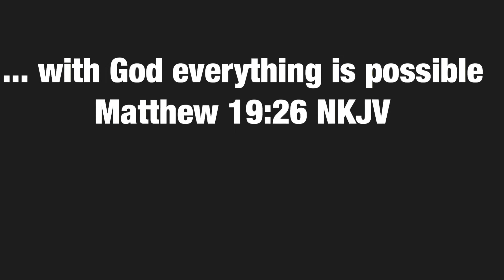Fitness Talk - Macronutrients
Nutrition could be a bewildering subject, yet it doesn’t have to be. Today, I am talking about macronutrients- the building blocks of our diet. It is important to understand the relationship between each member of the macro-nutrients and what factors affect the amount we consume.
The aim is to develop better understanding of nutrition; thereby influencing the choices we make but in an easy language to understand.

Don’t hesitate to leave comments; Share and tag us.

Stay strong spirit, soul and body 🙏🏾💪🏾

3 John 2: I pray above else that your body prosper, and be in health as your soul prospers